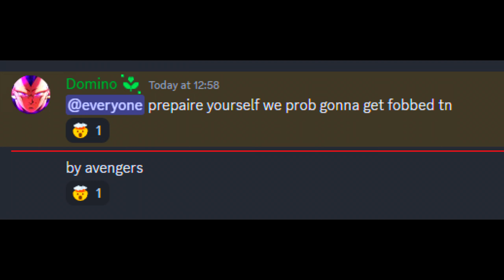Online Raiding Valg Skylight with 12 Towers | Avengers | Astro PvP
If you are experiencing lag / want to get better ping, do check out Exitlag.

Song: NON STOP - Drake X Prtmotherluv (Guitar remix)